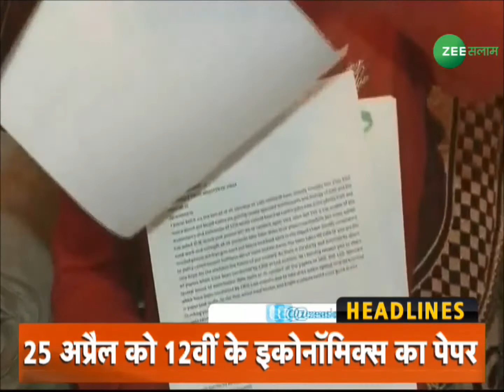Aaj ka Mudda | जल रहा है हिंदुस्तान | 30 Mar 2018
Aaj ka mudda is a talk show prime time of zee salaam. It is basically a debate program on different issues Topic:-  जल रहा है हिंदुस्तान